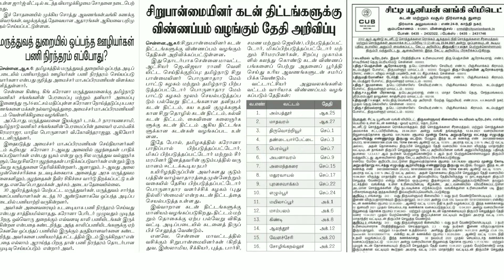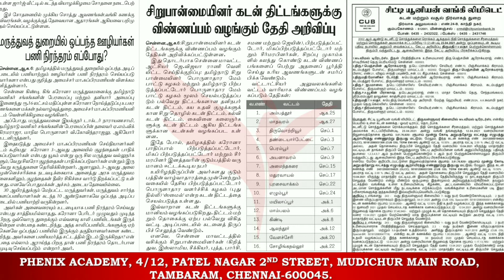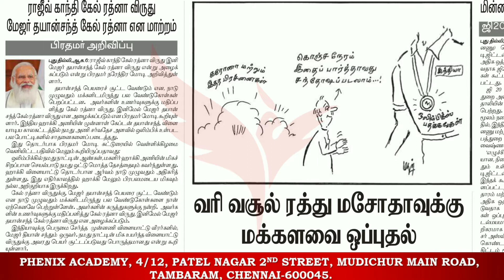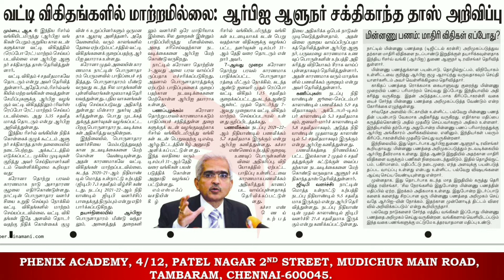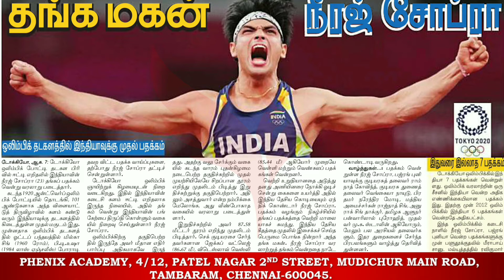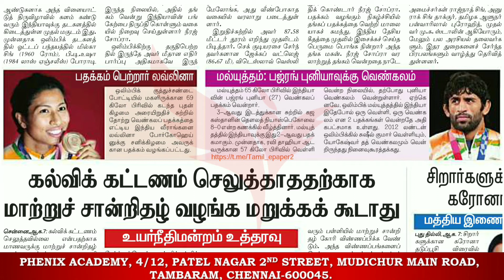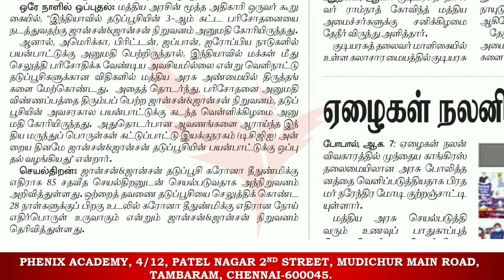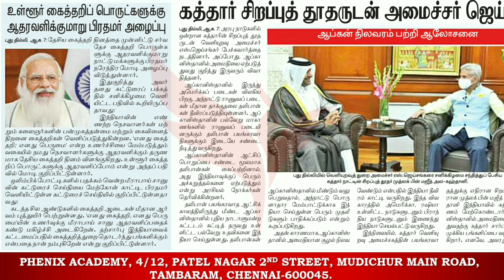Daily Current affairs in Tamil | Aug 7&8 2021 Daily news paper current affairs analysis | today news